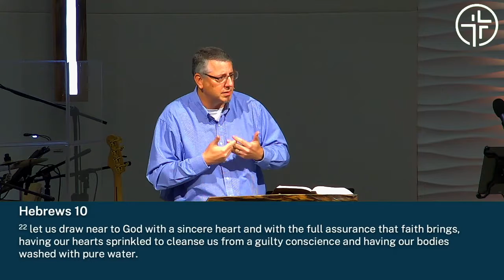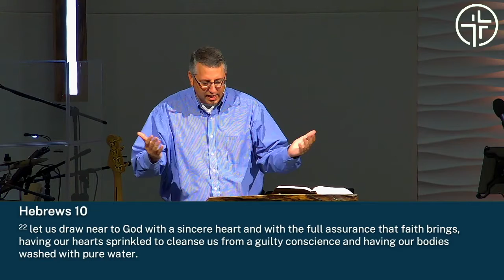The Father Turned His Face Away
Rev. Steve Sage
Mark 15:33-39